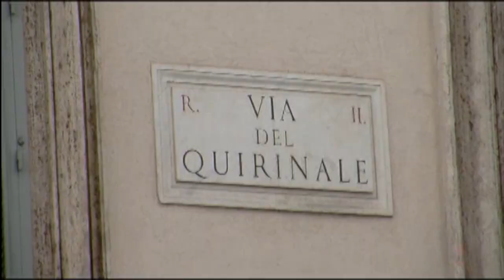W 25 APRILE :Ora e sempre Resistenza ! Auguri da Libera.Tv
Il 25 aprile 2015 si celabra il 70° anniversario della vittoria della Resistenza sul fascismo, della nascita dell'Italia democratica. E' il giorno della dignità del nostro popolo che ha saputo riconquistare la propria Libertà.
Noi di LiberaRete e Libera.Tv con questo video vogliamo ricordare, a nostro modo, la Liberazione.
Oggi, nel un momento in cui la nostra Costituzione sta per essere stravolta, il razzismo dilaga, la guerra è alle porte, serve la forza morale e politica di dire con la determinazione necessaria ORA E SEMPRE RESISTENZA !

Sostieni Libera.Tv

con il 5X1000 a LiberaRete :  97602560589